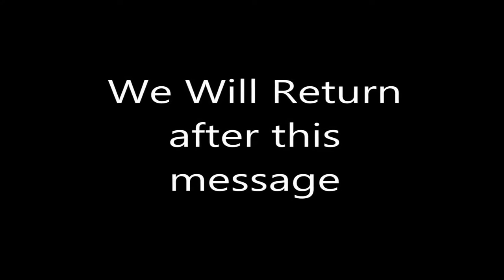Hollenblitz Vengeance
What did I think of Melt, Toft's, and Steel Vengeance?

Find Out, While I do my Ranger Impression